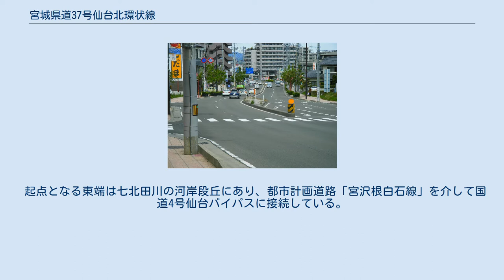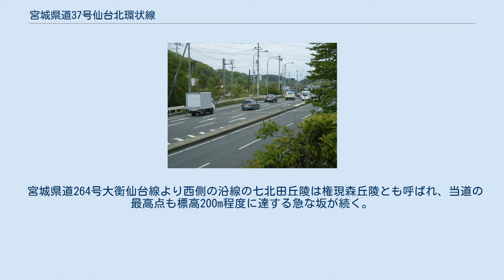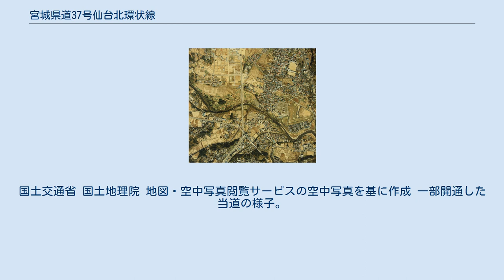宮城県道37号仙台北環状線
泉区八乙女の市街地（2005年5月） 青葉区郷六の丘陵地帯（2005年5月） 宮城県道37号仙台北環状線（みやぎけんどう37ごう せんだいきたかんじょうせん）は、宮城県仙台市泉区の都市計画道路3・3・16宮沢根白石線と同市青葉区の宮城県道31号仙台村田線との間を環状に結ぶ県道（主要地方道）である。
都市計画道路3・3・152八乙女折立線を通す。
市民からは「北環状」「北環」などと省略して呼ばれている。
 「仙台市総合道路整備計画」における骨格幹線道路網「3環状12放射状線」のうち、内側から数えて3番目の環状道路である「市街地環状線」の一部を成す県道で、仙台市都心部から見て北から西にかけての郊外を環状に通じる。
仙台市が政令指定都市であるため、全線が市の管理となっている。
 仙台市都心部と路線の認定当時、泉市・宮城町という複数の自治体を通過するルートで計画された。
その後、泉・宮城の両市町は仙台市に編入合併されたが、その翌年に当道は仙台市都心部を経由せずに泉・宮城の各々の中心部同士を直接短絡する幹線道路として開通し、合併・政令指定都市になった仙台市の市内主要部をつなぐ役割を担うことになった。
 起点となる東端は七北田川の河岸段丘にあり、都市計画道路「宮沢根白石線」を介して国道4号仙台バイパスに接続している。
その起点から七北田丘陵上にある住宅地群をアップダウンしながら貫き、広瀬川流域の愛子盆地にある青葉区の国道48号とを結ぶ。
途中、泉中央副都心南方の仙台市地下鉄南北線・八乙女駅付近を通過し、終点付近では宮城県道31号仙台村田線を介して仙台西道路や愛子バイパスに接続して、東北自動車道・仙台宮城ICへの経由道ともなり得る。
 宮城県道264号大衡仙台線より西側の沿線の七北田丘陵は権現森丘陵とも呼ばれ、当道の最高点も標高200m程度に達する急な坂が続く。
 沿道にはロードサイド店舗が張り付いており、特に、八乙女駅周辺や中山・吉成地区で集積度が高い。
 1975年度（昭和50年度）撮影。
国土交通省 国土地理院 地図・空中写真閲覧サービスの空中写真を基に作成 当道の事業着手前。
後に泉中央副都心が建設される地区。
 1984年度（昭和59年度）撮影。
国土交通省 国土地理院 地図・空中写真閲覧サービスの空中写真を基に作成 一部開通した当道の様子。
真美沢工区の供用開始前。